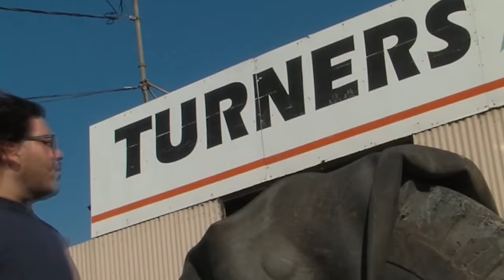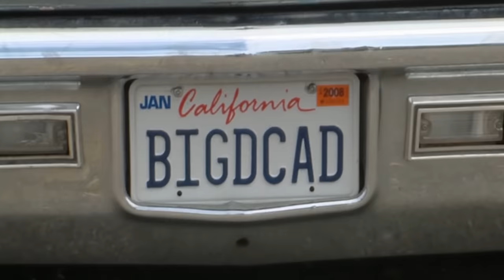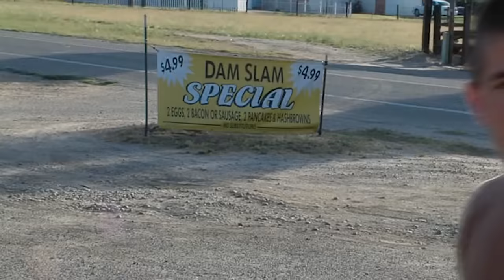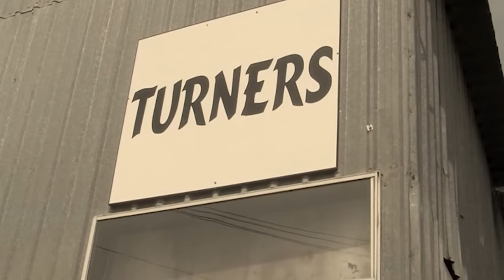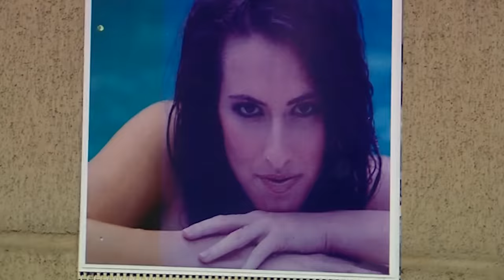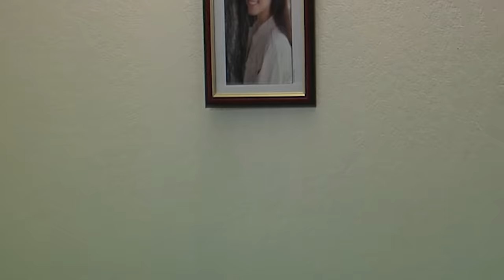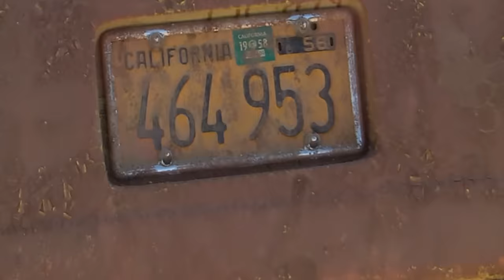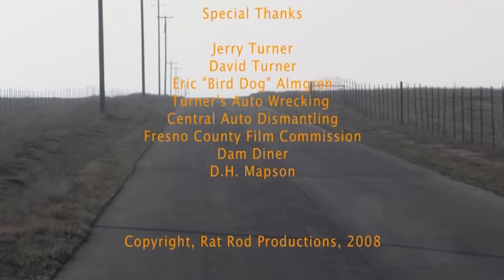HOT ROD HORROR: HAUNTED JUNKYARD 🎬 Full Exclusive Action Horror Movie 🎬 English HD 2023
🔴 Title: HOT ROD HORROR: HAUNTED JUNKYARD
🔴 Summary: While trying to find where her younger brother wandered off to, Jenny and David, must search an abandoned wrecking yard with a horrifying history.

YOP: 2008
Cast: Alexandra Gorman, Willy OrtliebMark Mac, Pherson
Director: Darrell Mapson
Writer: Willy Ortlieb